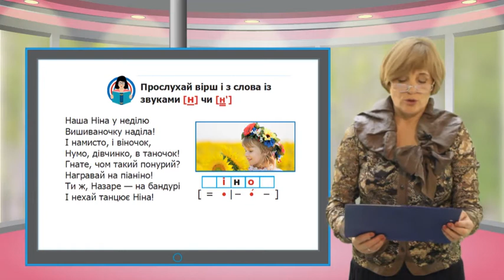Ukr chit 015